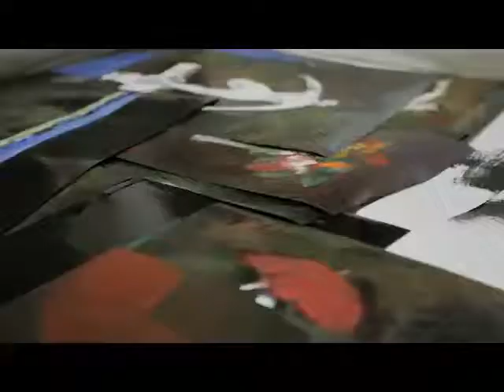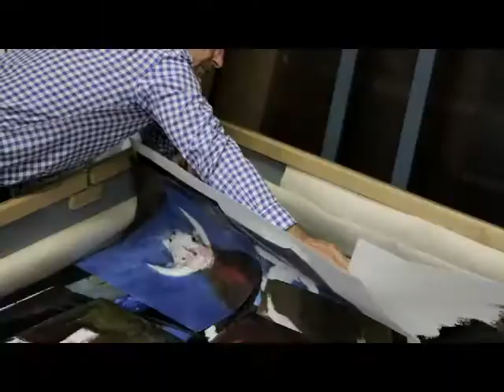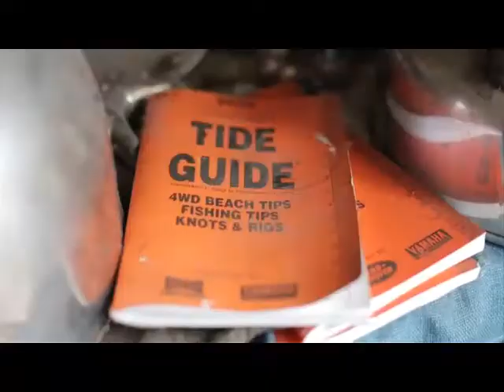Gordon Shepherdson digital story: The James C Sourris AM Collection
Gordon Charles Halloran Shepherdson talks to David Burnett about his art, and the influences on his practice including having worked in an abattoir, the sea, fishing and darkness. Interviewed 31 Aug 2012.

See more of the artist interviews in the James C Sourris AM Collection at State Library of Queensland